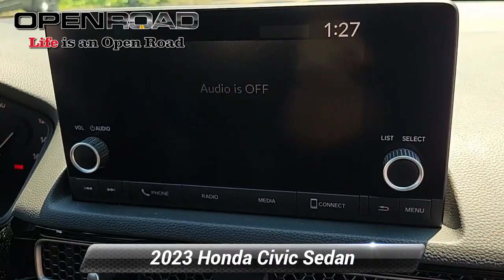Certified 2023 Honda Civic Sedan Sport, Edison, NJ 139246A